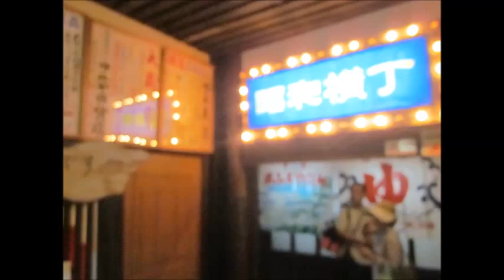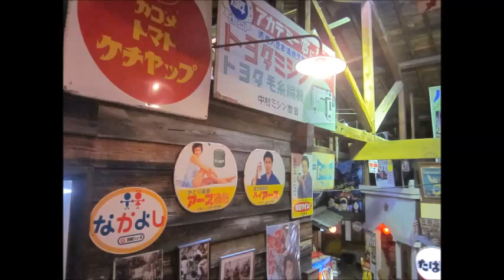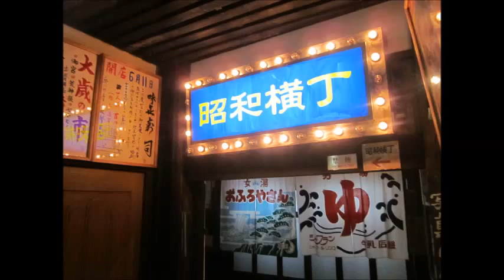高山昭和館 飛騨高山